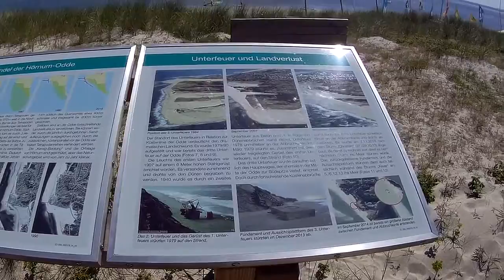Hörnum auf Sylt Impressionen in 4K UHD Leuchtturm Blauer Himmel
Hörnum (Sylt) in Schleswig-Holstein ist eine im Kreis Nordfriesland gelegene Gemeinde. Sie liegt an der Spitze des südlichen Nehrungshakens der Insel Sylt. Die Gemeinde Hörnum gehört dem Amt Landschaft Sylt an. Quelle Wikipedia